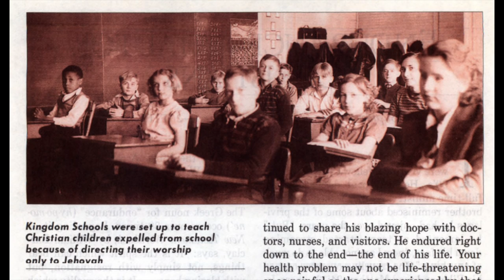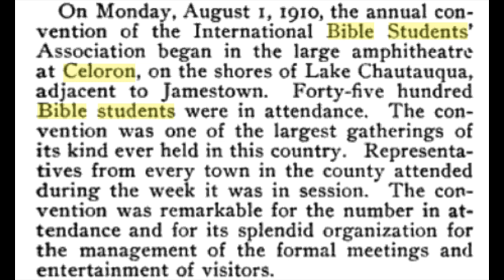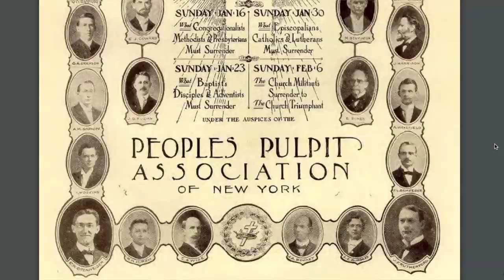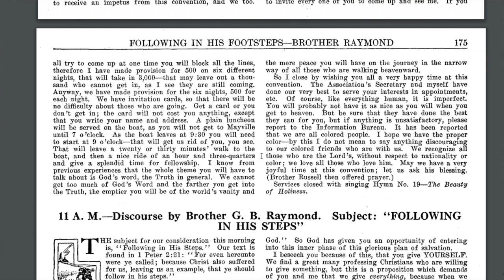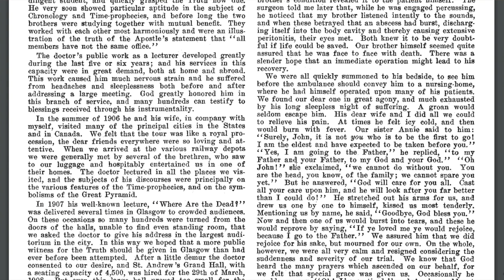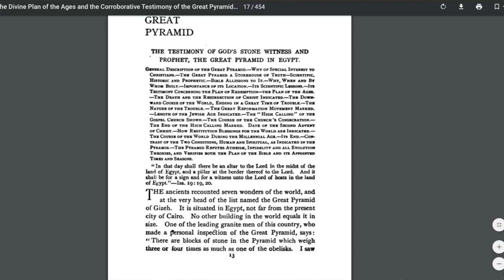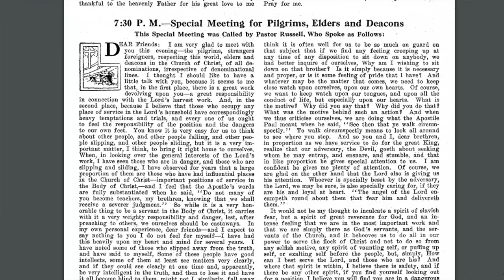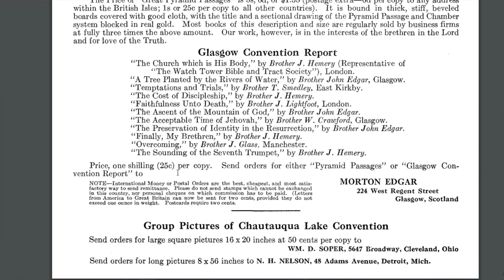Jehovah's Witnesses in Western NY: Part 2 of 2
Part 2 checks out Robert H. Jackson, as well as a convention held in Celoron NY.
Links:
1. Judging Jehovah’s Witnesses book, by Shawn Francis Peters
2. 2006 Jackson Center transcript
3. 2018 Jackson Center video
4. Website with pics of the Celoron Amusement Park